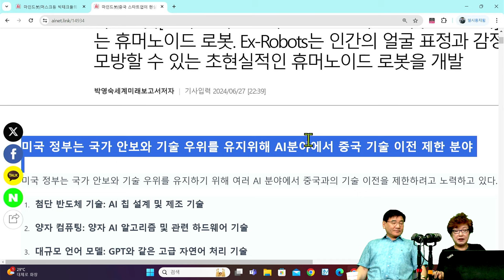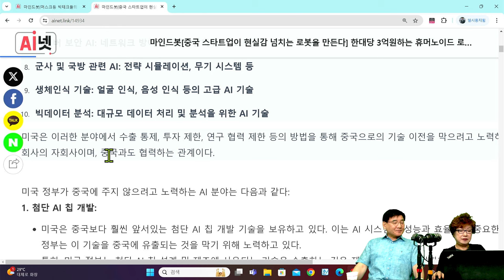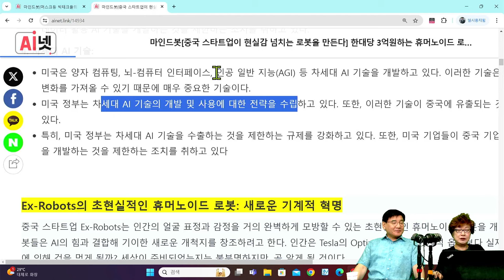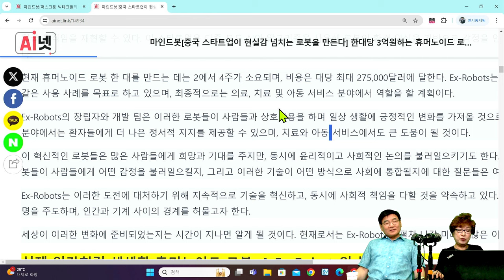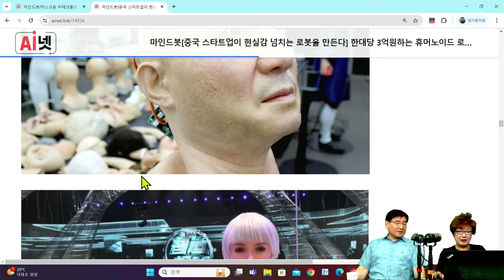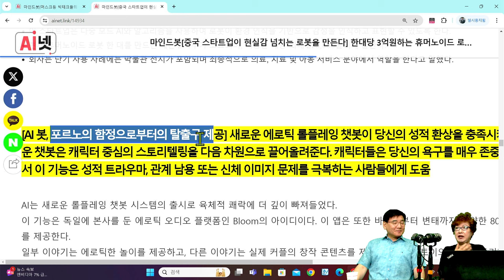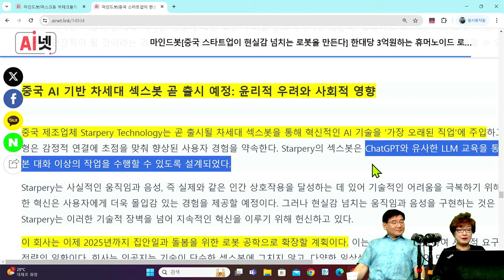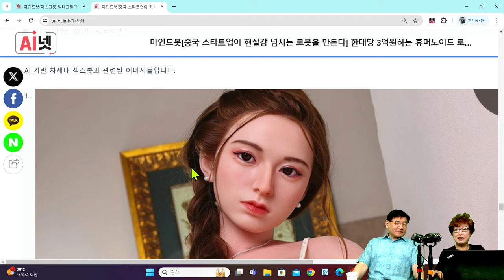[세계미래보고서 2024-2034] ⭐중국 스타트업의 혁신❗ "초현실적인 휴머노이드 로봇" 🤖👨‍👨‍👦‍👦박영숙 신간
중국3억원로봇. Ex-Robots의 초현실적인 휴머노이드 로봇.중국 스타트업 Ex-Robots 인간 얼굴 표정과 감정 거의 완벽 모방